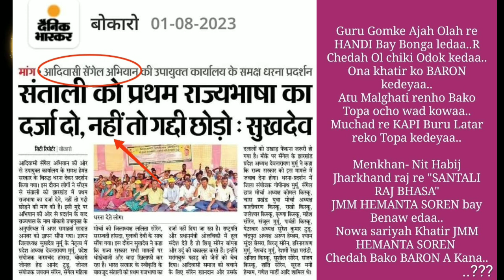Baron/Ol Chiki rapa chah/Santali Raj Bhasa/Kudumi/9August Biswa Adibasi/Salkhan Murmu Sengel Abhiyan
Kudumi ko ST julu// Santali Raj Bhasa//Baron katha//9 August Biswa Adibasi Diwas//Dt-03/08/2023 Zoom meeting Reports.

-: आपकी सेवा में :-
Pitha Majhi Official